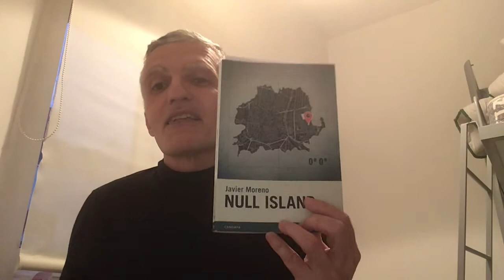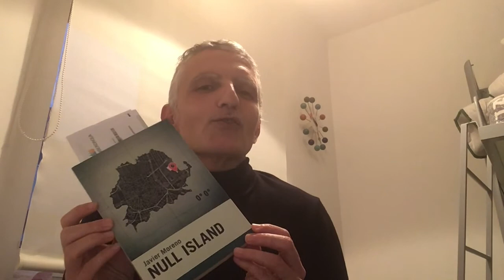VIDEO RESEÑA NULL ISLAND DE JAVIER MORENO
Video reseña de la columna ENLACES del escritor Carlos Gámez Pérez.
En esta entrega reseña el libro  NULL ISLAND de Javier Moreno publicado por Editorial Candaya